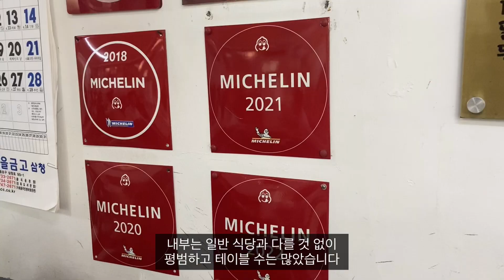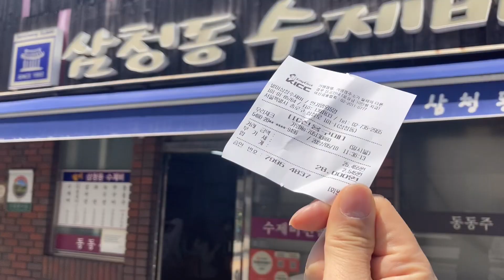미쉐린가이드를 5번이나 받은 삼청동 수제비 맛집!!깊은 맛이 일품인 '삼청동수제비'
안녕하세요😀

이번 컨텐츠는 인사동에 위치한 '삼청동수제비'에 다녀왔습니다

제 개인적인 솔직 후기이기 때문에 참고만 해주시면 좋을 것 같습니다.

탐방을 원하는 가게를 댓글로 달아주시면 참고하여 컨텐츠 제작하겠습니다~

주소 : 서울 종로구 삼청로 101-1